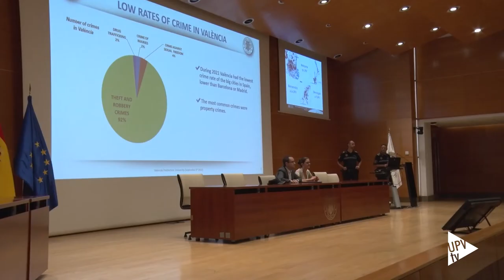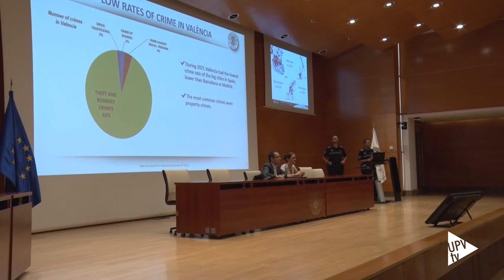Más de mil estudiantes de intercambio en el inicio del curso 2022-23 - Noticia @UPVTV, 12-09-2022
La Universitat Politècnica de València (UPV) acoge desde este mes de septiembre a 1.155 alumnos y alumnas nuevos procedentes de otros países, matriculados en alguno de los programas internacionales de intercambio que ofrece la institución que dirige José E. Capilla. Esta cifra supera los números anteriores a la pandemia de la Covid-19, lo cual confirma la tendencia al alza que se observa desde hace años.